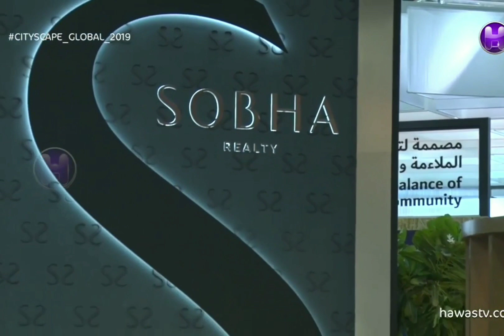Sobha Realty Owner || P.N.C. Menon Biography, Lifestyle 2020 || Kerala-UAE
PNC Menon is an Indian-born Omani billionaire businessman hailing from Thrissur in Kerala Which is known for sacred sites and colorful festivals. He is the Founder and Chairman of Sobha Ltd. His net worth is estimated to be around $1.23 billion. Born and brought up in Kerala’s Palakkad district.

Menon was in the second year of his bachelor’s programme in commerce when he had a chance meeting with Brigadier General (Retired) Sulaiman Al Adawi, then a captain in the army of the Sultanate of Oman, at a hotel lobby in Kochi. Al Adawi, who was looking to buy a fishing boat, struck up a conversation with Menon and soon they began to discuss work opportunities in Oman. Like many of his fellow Keralites working in the Gulf, Menon, too, was taken in by the prospect.

Menon, somehow found himself in business with Al Adawi, co-founding  in early 1977 a furniture, interior, and fit-outs firm in Muscat (now known as S&T Interiors and Contracting) with a loan of 3,000 Omani riyals (equivalent to Rs 75,000 then). At that time, the seaside city was seeing frenzied industrial development due to the petrodollars that were pouring in since the late-’60s, and Menon and Al Adawi were riding on the back of a new rich class.

They were designing the interiors of homes for the rich, and even undertook work at the palaces of the Sultans of Oman and Brunei.
In 1995, he set up the real estate company Sobha Developers Limited (now Sobha Limited) in Bengaluru; it was listed on the domestic bourses in 2006. Named after Menon’s wife Sobha, the firm has developed 84.96 million square feet of real estate space, largely in south India.

There is never a need to strike a video down when you can get it removed within the same day and keep the channel and yourself happy!